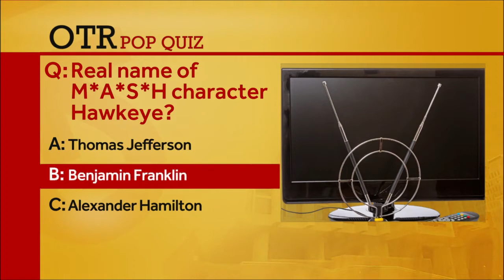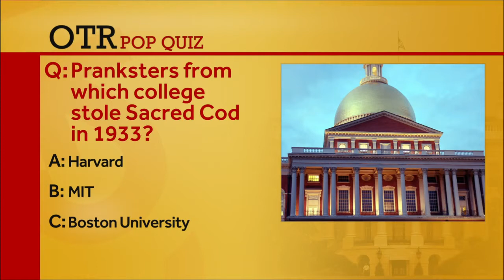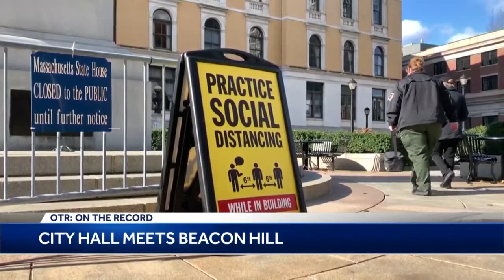OTR: Massachusetts Rep. Jon Santiago on future workings between City Hall, State House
The Massachusetts state representative discusses whether there is a chance to institute rent control in Boston or make the MBTA free.